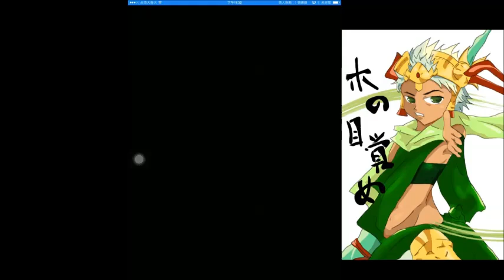【パズドラ龍族拼圖】デビルチャレンジ！ 木パーティで行こうぜ！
屍霊龍は撮ってなかったので、ご了承ください。